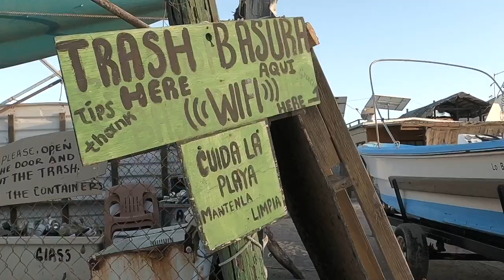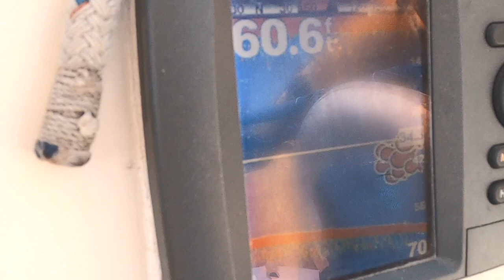Isolated Fishing Villages And The Red Rocks Of Baja (Heading South Cover)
On this Episode we explore the isolated fishing village of San Evaristo. We stock up on some much needed resources. If you are between La Paz and  Loreto this is a great spot to re stock! After that we head up to Timbabiche (Bahia Los Gatos) to see the Red Rocks! This will always remind me of growing up in the Red Rocks of Southern Utah!

Contains a cover by me- Dakota Lebaron
Covering Zach Bryan "Heading South"

Caught up in a dream (instrumental version)- Loving Caliber